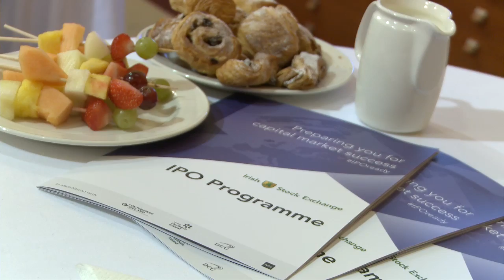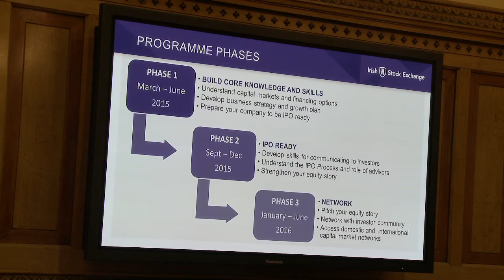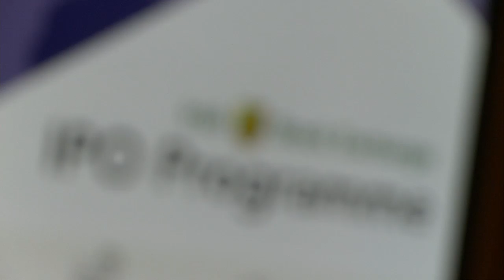Irish Stock Exchange launches mentoring programme for IPO candidate companies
Video from the launch event for the IPOready programme from the Irish Stock Exchange